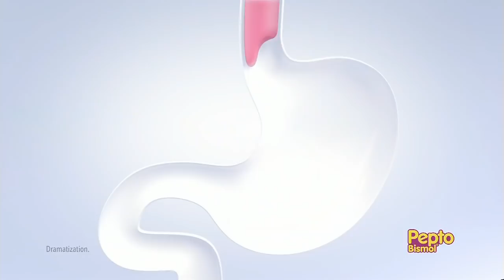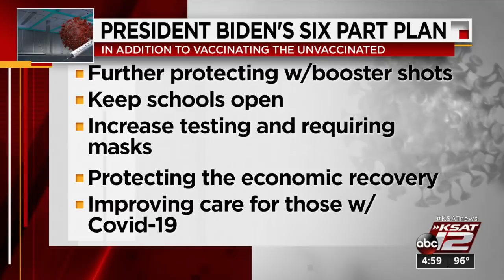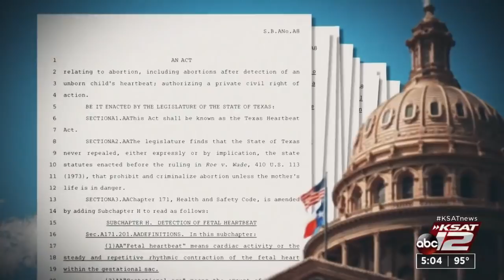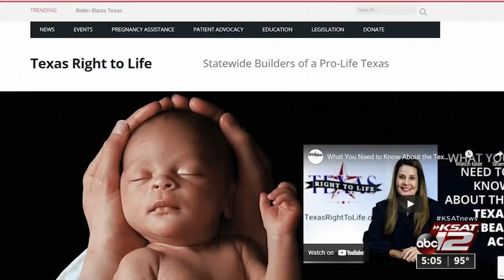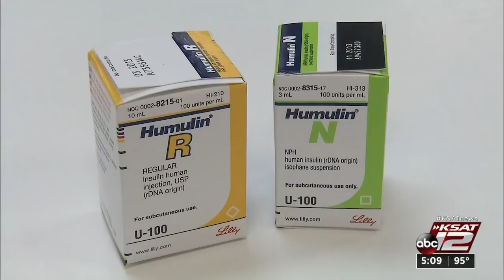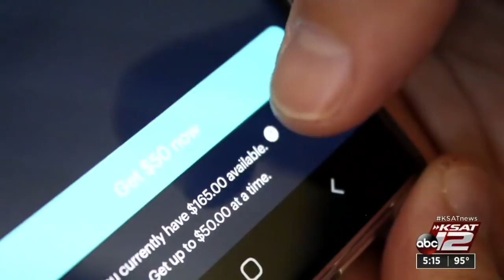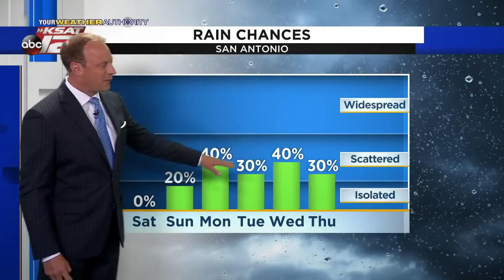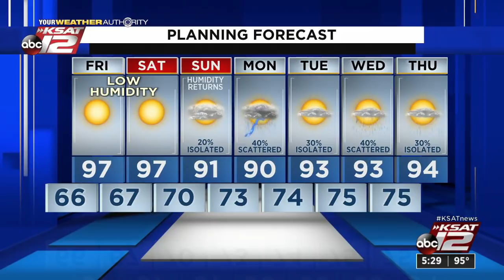KSAT 12 5 O'Clock News : Sep 09, 2021